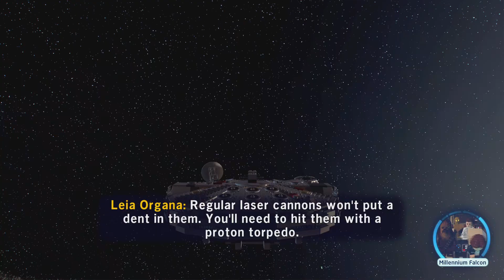LEGO Star Wars SS : EP 5.3 - Never Tell Me The Odds